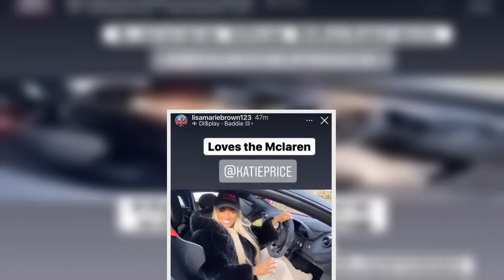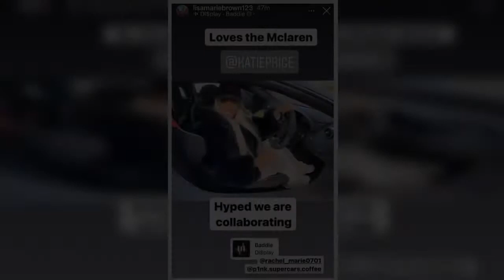Katie Price was handed a 16-week suspended sentence and two-year driving ban last year for crashing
Katie Price has reportedly splashed out £179,000 on a hot pink Ferrari, despite having a two-year driving ban.
The 43 year old was handed a 16-week suspended sentence and two-year driving ban for crashing her car while disqualified and under the influence following a crash near her West Sussex home in September last year.
And just days after admitting she had been designing her own custom vehicle, it has now been claimed that Katie has treated herself to an eye-catching new car.
"Katie's g